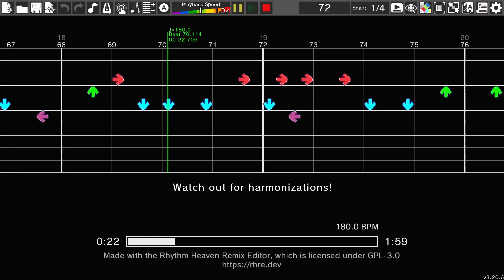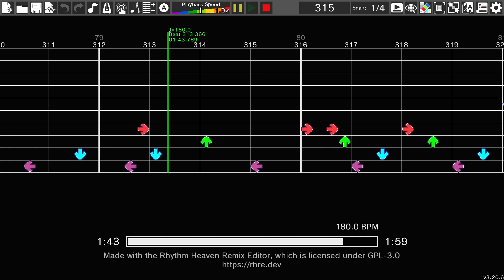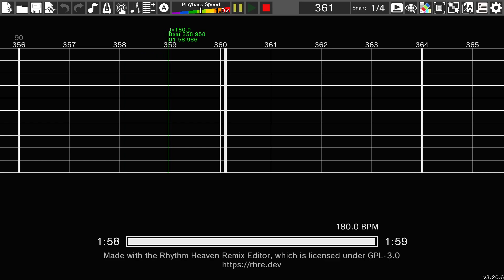Rhythm Heaven Playable Custom "Remix" - M.I.L.F (from Friday Night Funkin')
this is less of a custom remix and more of a custom implementation of a completely different game in RHRE3, song by kawaisprite

can you get a perfect? play without input markers, the arrows are all the input you need.